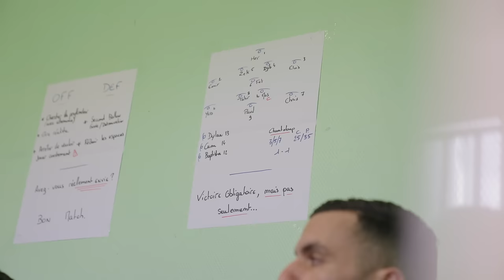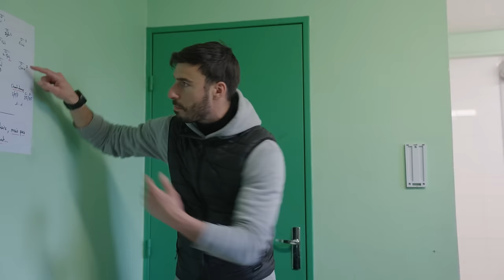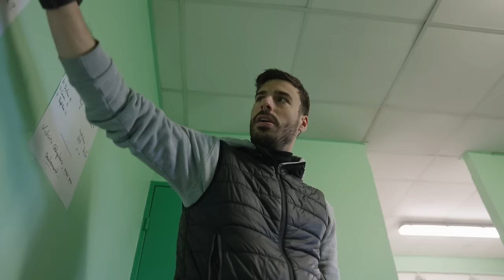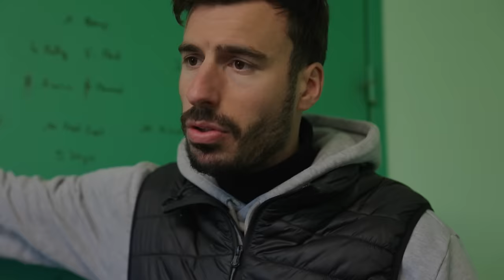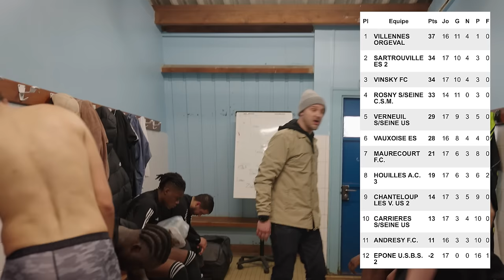SI ON PERD, ON DIT AU REVOIR À LA MONTÉE ! (ÉPISODE 13 - SAISON 23/24)